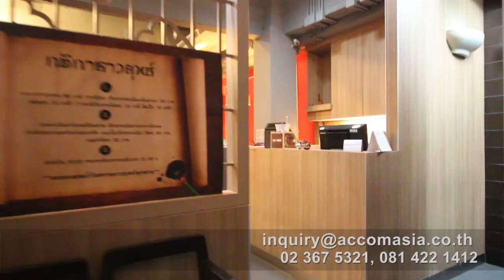Shophouse in Silom for Rent 150,000 B/mth Sala Daeng BTS.Bangkok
Real Estate Consultant - Professional Agency Property Code 13002671 -- Size 300.00 sqm. 0 Bedrooms.Rent 150,000 B/mth

Remark : Please call us to check up the availability.